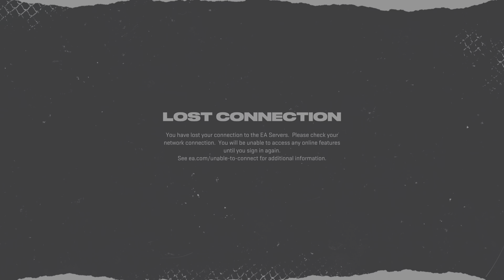NHL 22 Команда недели!! КамБэк с 1-4!!